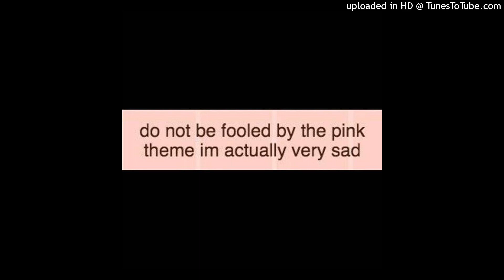[FREE] Sad Playboi Carti x Lil Uzi Vert 'The Way Life Goes' x The Kid Laroi TYPE BEAT -"Another Way"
155 BPM
B minor

Suggestions:
0:00 Intro
0:24 Hook
0:49 Bridge
1:01 Verse
1:26 Hook
1:51 Bridge
2:03 Verse
2:16 Refrain
2:28 Hook
2:53 Outro

IMPORTANT:
You always have to give credit (prod. by Center Kiddo) in the title of your song. If you want to use this beat commercially (Spotify, etc), you must purchase a lease.
Don't register this with content id cause then my video will get claimed.